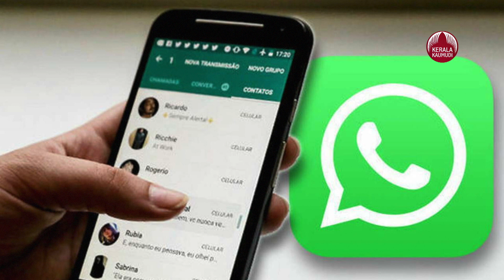WhatsApp has banned more than 20 lakh accounts between May 15 and June 15 | KeralaKaumudi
മെയ് പതിനഞ്ചിനും ജൂണ്‍ പതിനഞ്ചിനും ഇടയില്‍ 20 ലക്ഷത്തോളം അക്കൗണ്ടുകള്‍ക്ക് വിലക്ക് ഏര്‍പ്പെടുത്തിയതായി വാട്സാപ്പ്. ഓണ്‍ലൈന്‍ അധിക്ഷേപങ്ങള്‍ തടയുന്നതിനും ഉപയോക്താക്കളുടെ സുരക്ഷയെ കരുതിയുമാണ് വിലക്കെന്ന് വാട്സാപ്പ് അറിയിച്ചു. ഇന്ത്യയിലെ പുതിയ ഐ.ടി നിയമങ്ങള്‍ പ്രകാരം നടപ്പാക്കിയ പുതിയ പരിഷ്‌കാരങ്ങളുടെ റിപ്പോര്‍ട്ട് വാട്സാപ്പ്, ട്വിറ്റര്‍ പോലെയുള്ള സാമ്യൂഹ്യ മാധ്യമങ്ങള്‍ക്ക് സമര്‍പ്പിക്കേണ്ടി വന്നു. ഉപദ്രവകരമായ നടപടികള്‍ തടയുന്നതിനായി വാട്സാപ്പ് ചില ടൂളുകള്‍ ഉപയോഗിക്കുന്നുണ്ട്. ഉപയോക്താക്കളുടെ സുരക്ഷയാണ് തങ്ങള്‍ പ്രാധാന്യം നല്‍കുന്നത്. ഒരു സംഭവം നടന്നുകഴിഞ്ഞു അത് തടയാന്‍ നടപടി സ്വീകരിക്കുന്നതിലും നല്ലത് അത് തടയുന്നതാണെന്നും വാട്സാപ്പ് പറഞ്ഞു.